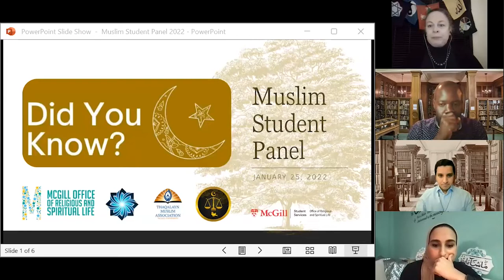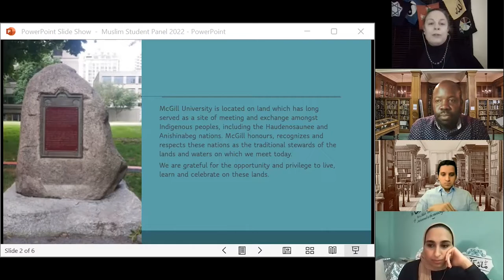Muslim Students Panel at McGill University | "Did You Know?"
00:00 Introductions
21:50 How does your group respond to challenges or needs that arise on campus?
39:29 What challenges have your group faced organizing on campus?
46:36 How has your group’s work been received by non-Muslims?
57:53 What are your hopes for the future on McGill’s campus?
1:11:55 How has COVID impacted your group?
1:20:04 Audience Q&A
1:25:59 Upcoming MORSL events